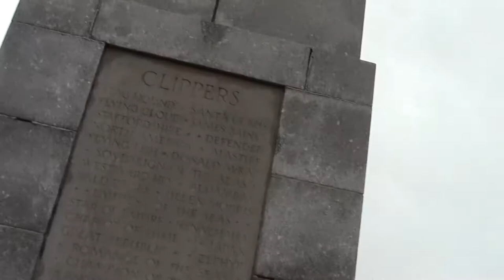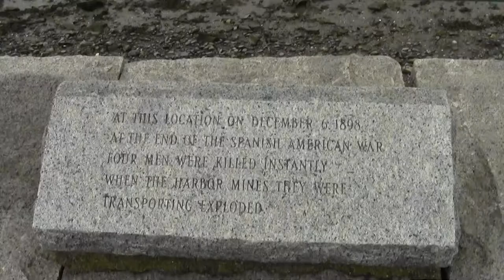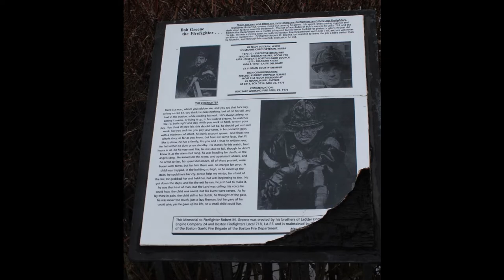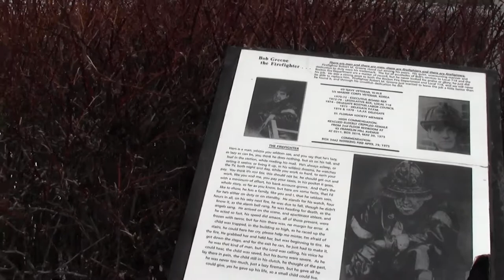Urban Options Boston MA South Boston Harborwalk Part 2.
This segment rounds the bend along the seaward side of Fort Independence.